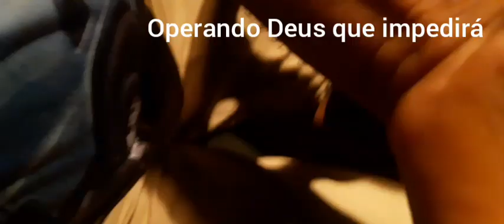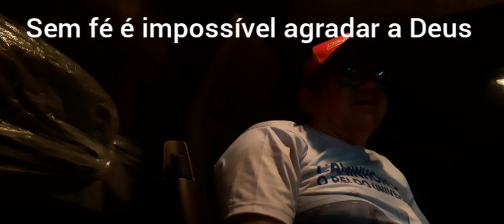Ele não bota não, só faz tirar galera